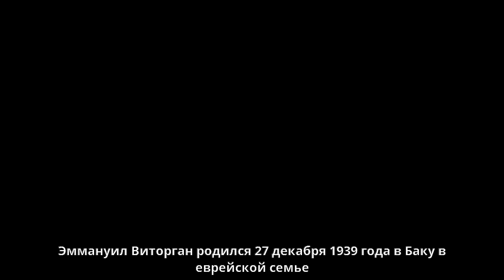Виторган, Эммануил Гедеонович - Биография